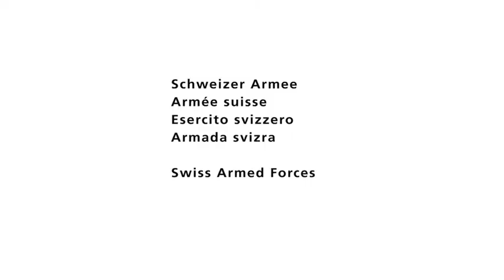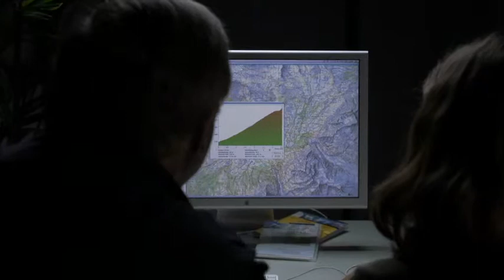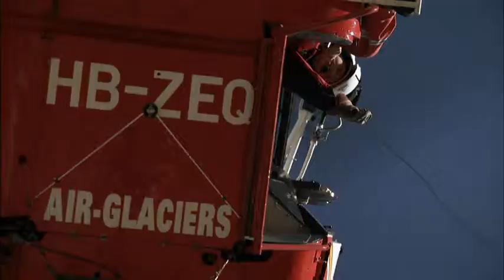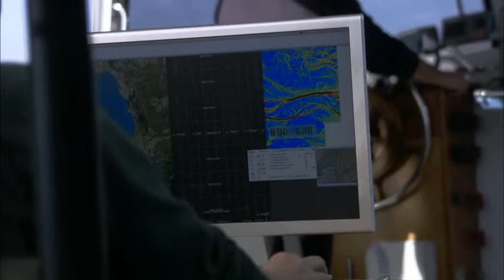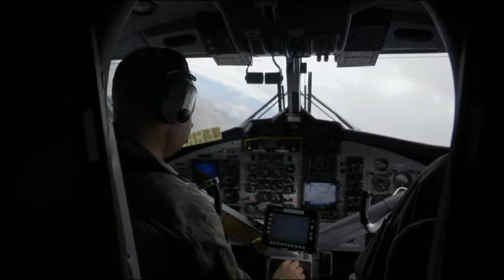Geodata for everyone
The film "Geodata for everyone" illustrates the many-sidedness and importance of geodata and gives insight into their far-reaching applications.